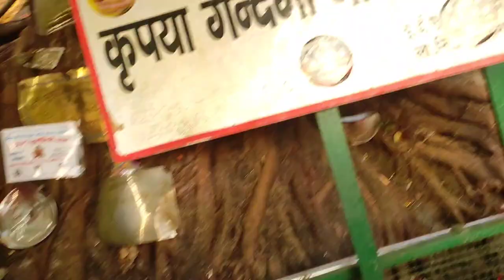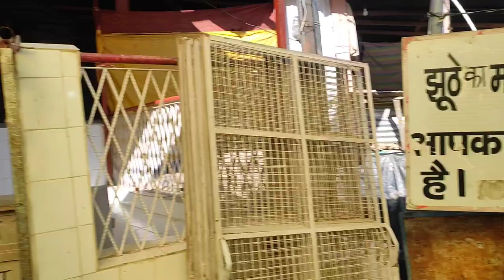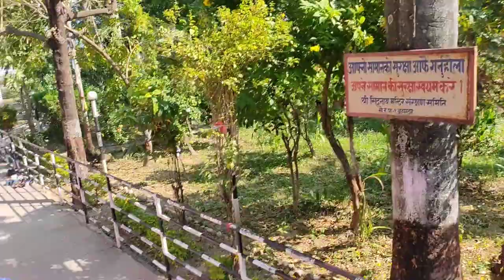Mata purnagiri yatra । Nepal Yatra । Nanakmata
पूर्णागिरी मंदिर, समुद्र तल से 3000 मीटर की ऊंचाई पर, उत्तराखंड के टनकपुर से लगभग 17 किमी दूर है। मंदिर को शक्तिपीठ माना जाता है और यह 108 सिद्ध पीठों में से एक है। ऐसा माना जाता है कि इसी स्थान पर सती माता की नाभि गिरी थी। पूर्णागिरी को पुण्यगिरि के नाम से भी जाना जाता है। मंदिर शारदा नदी के पास स्थित है। पूर्णागिरी मंदिर अपने चमत्कारों के लिए भी खासा जाना जाता है।

Hanuman Dham
hanuman ji
hanuman chalisa
chandrayan 3 landing
original chandrayan 3 landing video
cricket world Cup live match 2023
achche achche cartoon
danis bhai
seema haider new news
manisha rani
kishor kumar jena
Gold medal
India vs sri Lanka World Cup match 2023
sdm wala case
new movie trailer
jai shree ram
new mobile
2000 note
2000 rupay
share marketing
option trading
traders
gana
आज के मुख्य समाचार
bhoot
bodybuilder
manipur violence current news
jalta manipur
pubg
study
5 minut craft
penny share
omg 2
gadar 2
puspa 2
baby shark
free fire
stand up  comedy
Mumbai kar
slip disk
computer
AI
jetha lal comedy
indian street food
kapil sharma
old song
dream11
bts
jhon wick
कथा
हवन विधि
kaali saktiya
mevat hinsa nuh
मेवात नूह हिंसा
balloon wala video
baklol
ladkiyo ka lahanga
navratri me jadu tona
Aditya-1
World Cup anthem

car
games
atiq ahamad
guddu muslim
corona
bike
abcdefg
bandook cartoon
chhote bacho ke cartoon
kashmir G20
cyclone mocha
kerala story
tarak mehta ka ulta chasma
jethalal comedy
banke hawa main
maa purnagiri
live match
jadu tona
kala jadu
kapil sharma
atik  ahamad
adipurus movie rost
adivasi neelamberi harbel oil
joyti mourya sdm
dj song
travel tips
elvish yadav blog
Shiv-shakti
the hundred 2023
wwe
india vs nepal asia cup 2023
india vs Pakistan Asia cup match
India vs Pakistan cricket asia cup 2023
lndia vs Pakistan Asia cup 2023
India vs srilanka asia cup final 2023
ind vs sl final asia cup
calculas
cartoon
bhoot wala cartoon
baba bhim rao ambedkar
India Australia odi live
new episode
baalveer 3
vaishno devi
iphone 15
2 October
world Cup 2023
hamas
islamic terror
islamic terror in Israel
iran
cwc 2023
ind vs aus  odi live
palestine terror name
Israel - hamas war
इसराइल -  हमास लडाई
siraj 6 wicket
mohammad siraj
badal barso bicholi
durga pooja me jadu tona
kalkatta me durga pooja me jado tona
sachin tendulker statue
manipur news
Pakistan
nepal
sanatani
vaishno devi song
india win asia cup by 10 wicket
deepika padukone and ranveer singh
cat video
train
bhajan
craft aditi
bhakti song
hindu
sherawali
navrati katha
Bollywood
Bollywood movies
old song
old movies
punjabi song
bihari
patna
memes
funny memes